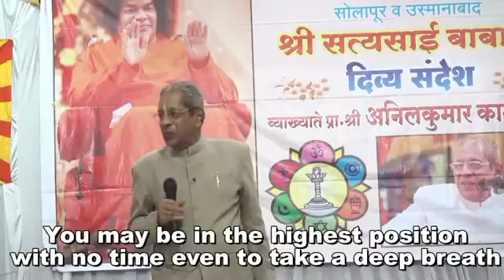Don't forget Swami (Sai Baba) dear - Song advice to Sai devotees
Sung by Prof. Anilkumar Kamaraju in a recent Sai orgn. event in Solapur, Maharashtra, India

Telugu lyrics followed by [my non-expert rough English translation within square brackets which differs slightly from English subtitle text in the video] :

Swami ni maravaku ra Sai Baba Devudu ra

[Don't forget Swami dear; Sai Baba is (a) god dear

Bhajanalo neevu paadina gaani
Bhaktulu anduru pogidina gaani
(pathala?) chancu poyina gaani

[Whether you sing bhajans
whether you are praised by all devotees
whether you lose the chance to sing

Sevadalamulo cherina gaani
Sevalu enno chesina gaani
scarfulu badgulu laagina gaani
convenerlu (kasirina?) gaani

[Whether you join Sevadal
whether you have done lots of Seva
whether your (Sevadal) scarf and badge are taken away from you
whether the (Sai samithi/orgn.) convener (shouts?) at you

Neetheega neevu unna gaani
ne pai nindalu (muutina?) gaani
parama bhaktuduani pilichina gaani
(paapistholani palakina?) gaani

[Whether you are being ethical (Dharmic)
whether you are showered with criticism
whether you are praised as a great devotee
whether you are called a (great sinner?)

Udyogamulo unna gaani
oopi raalaka poyina gaani
officeralu archina gaani
companyvaaru karchina gaani

[Whether you are having a job (employment)
whether you are not having time to (even) breathe
whether the officer shouts at you
whether the company people bite you

Intlovaaru adagina gaani
Untlo shakti (oodigina?) gaani
friendulu (katchyam?) chesina gaani
Ninduga dandalu vesina gaani

[Whether people at home ask (about) you
whether you have strength in your body
whether friends laugh at you
whether you are saluted many times

Baba ninnu chuuchina gaani
baguga neeto navvina gaani
interview neekicchina gaani
iravaiyo linu vacchina gaani

[Whether Baba sees you
whether Baba smiles at you
whether you are given an interview (by Baba)
whether you get the 20th line (for Darshan)